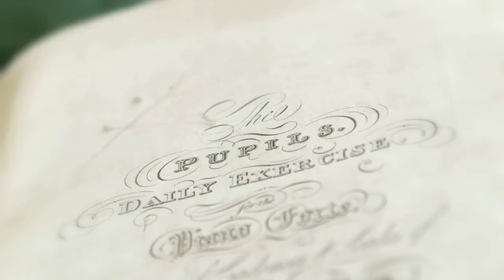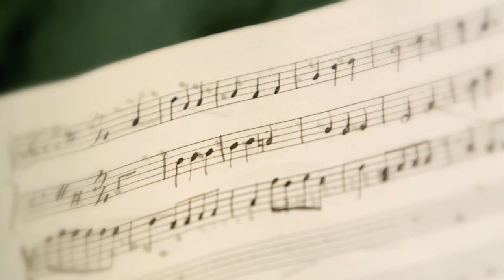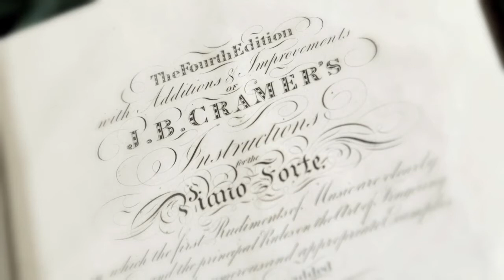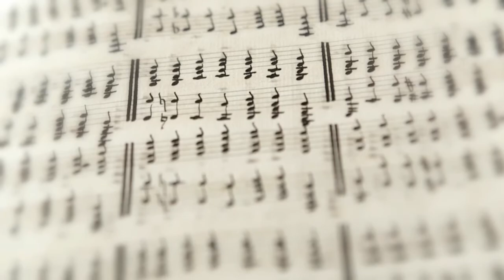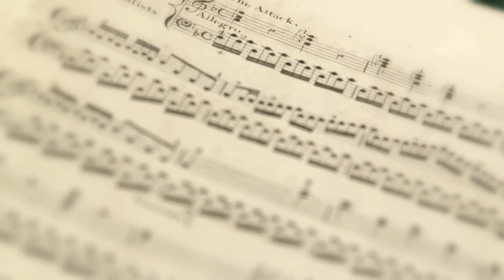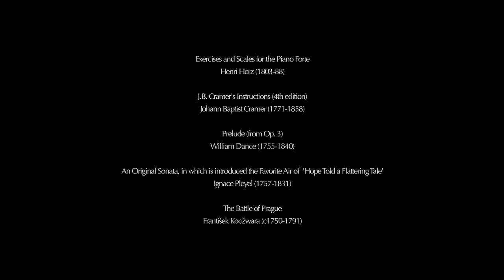Music's Hidden Histories - Lessons at the Piano Forte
Head of Music Professor Jeanice Brooks presents the 'Music's Hidden Histories' series.

The project, which has been funded by the Arts and Humanities Research Council and the Tatton Park Trust, is supported by Cheshire East Council and the National Trust as well as the University of Southampton. Project director Professor Jeanice Brooks and project manager Penelope Cave, who is in the final stages of her PhD on country house music-making, devised the film scenarios with help from PGR researcher Katrina Faulds and recent PhD graduate Leena Rana. An 1822 Broadwood grand piano of the type originally found in Tatton Park's lavishly decorated Music Room was specially moved in for the shoot. For the performance elements of the films, pianists Cave and Faulds were joined by undergraduate soprano Emma Bryant, and a series of special guests: dancing master Stuart Marsden (recently seen on BBC 2's 'Pride and Prejudice: Having a Ball') and the Pleyel Ensemble, led by pianist Harvey Davies.

The four short films will be broadcast on the Tatton Park website and used on mobile devices to enhance visits to the house. They will also be distributed through the National Trust for use in educational projects in other properties. The films are produced by the specialist music media company WashMedia, whose co-founder Steve Polydorou is a Southampton Music graduate.